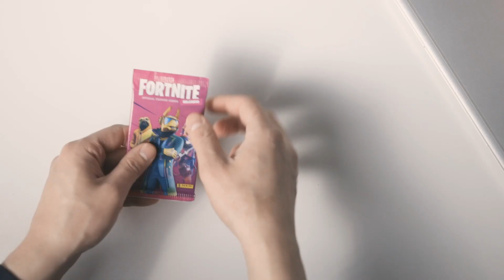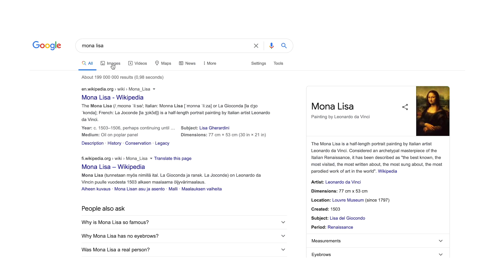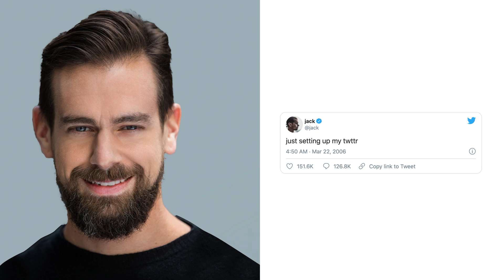Mikä on NFT? | Lyhyesti selitettynä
NFT on noussut viime viikkojen aikana trendiksi. Kyseessä on vuonna 2017 kehitetty kryptoväline, joka koostuu sanoista non-fungible token. Suomeksi käännettynä non-fungible on ei-korvattavissa oleva tai korvaamaton ja token kääntyy esimerkiksi kolikoksi.

NFT:n määrät ovat räjähdysmäisessä kasvussa ja uusia uniikkeja kolikoita valuu markkinalle jatkuvalla syötöllä. Sijoituskohteena NFT on erittäin spekulatiivinen ja arvaamaton.

Mikä on NFT ja mitä siitä pitäisi tietää?